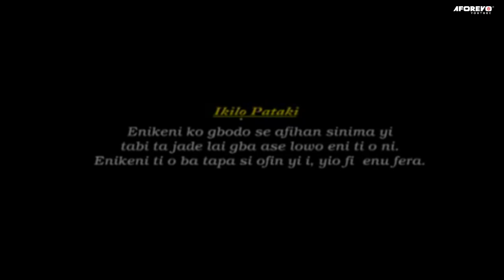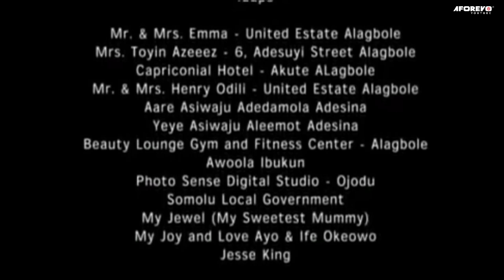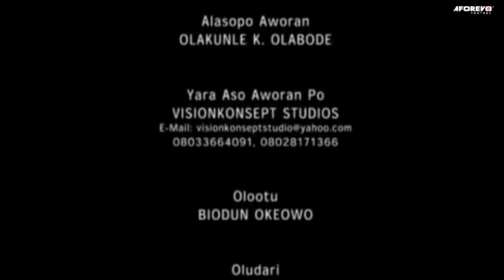Edidi Igbeyawo - Latest Nigerian Yoruba Movie Starring Lizzy Anjorin | Biodun Okeowo | Lola Idije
In a tranquil family home, a devastating rift is unleashed for the same woman and confronts their deepest desires, testing the limits of their bond and forcing them to navigate a heart-wrenching journey of love and betrayal.